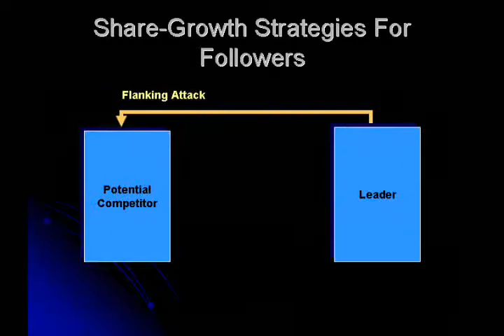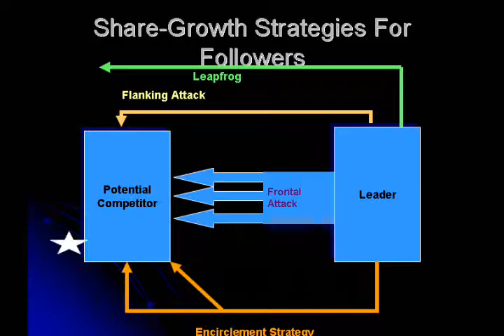Strategies for Growth Markets